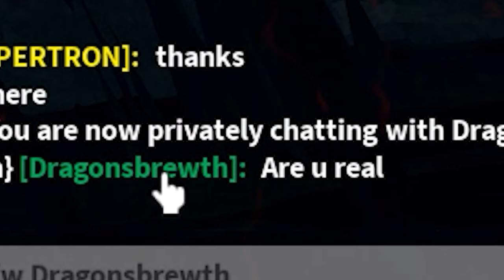CINEMATIC CAMERA MODE In Roblox Creatures Of Sonaria!?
I had no idea Free Cam or Cinematic Camera mode existed for Content Creators until the last video I made on the Aereis giveaway lol. In this video, I'll be exploring the map and observing other players using Free Cam. It's almost the same as in the one in Kaiju Universe.